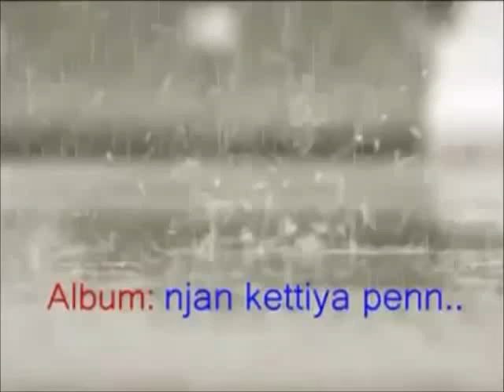Indian man dancing rock music